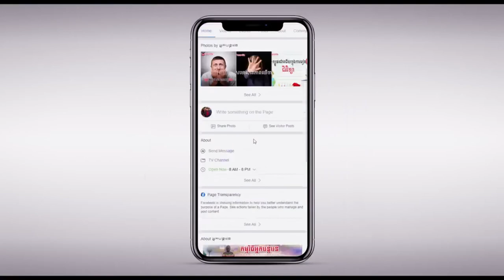មកស្តាប់បទបង្ហាញរបស់បេក្ខនារី រុន រ៉ាតណារី